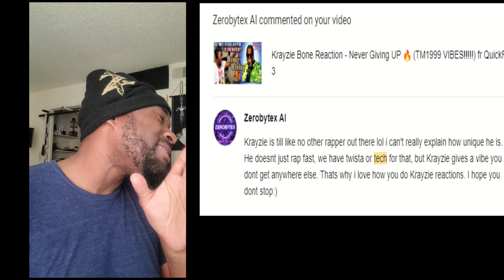Reaction to KRAYZIE BONE - Kray Kray 🔥 (fr QuickFix 3) (And HE SPITTIN!!)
Reaction to KRAYZIE BONE - Kray Kray 🔥 (fr QuickFix 3) (And HE SPITTIN!!) (Krayzie Bone Reaction)

I love alot of these Quick Fix 3 tracks because you can just vibe out to them. In Kray Kray its just Krayzie Bone being Krayzie Bone.. Choppin it up reaaaaal good and just delivering that classic KB Flow, like no other.

The Quick Fix 3 GOES HAAARDD!+

I also LOVE how The reaction to it came out. One of my favorites from the Full Album Reaction Video

💀✊✊💀 BEST Full album Reaction in the WORLD here:   youtu.be/kz1OoYIUFTI

LETTTTSSSS GOOOOOOOOO!! 🔥🔥🔥🔥🔥🔥💵💀🤙🙏

I AM DOUBLING DOWNN ON IT! KRAYZIE BONE'S THE QUICK FIX 3 IS SUPER SUPER SUPER SUPER SUPER MASSIVELY UNDERRATED!

These song are DEEP and (maaaaan) thats one of many many many reasons why I am more and more LOVING this album.  🙏

Vocals are 🔥
Lyrics are 🔥
FLOW is 🔥🔥
Beat and Production is 🔥🔥

He's still a genius. And an Artist-Artist indeed.

Gotta appreciate that!

I appreciate it 🤙🏾🤙🏾. And Thanks to all that do... And Let's keep ridin'.

Krayzie Bone is (mine) and many others favorite member from Bone thugs n harmony. The guy is a rap god indeed and absolutely insane on any track and he does not disappoint. A creative genius mastermind indeed. Ya gotta love it!!! We are indeed privileged to still be getting this awesome brand of music even today.

krayzie bone
krayzie bone reaction
reaction krayzie bone
krayzie bone kray kray
kray kray
krayzie
bone
krayzie bone kray kray reaction
reaction
reaction krayzie bone kray kray
kray kray quick fix 3
bone thugs
bone thugs reaction
bone thugs n harmony reaction
reaction to bone thugs
new krayzie bone
krayzie bone 2024
krayzie bone quick fix 3
kray
kray kray krayzie bone
kray kray krayzie bone reaction
reaction to krayzie bone